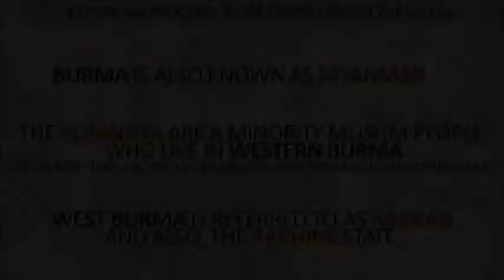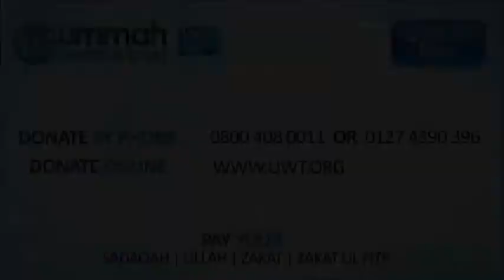BREAKING NEWS: Whats the condition of Burma দেখুন বার্মার কি অবস্থা।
WARNING!!! this message is given so you can't claim after DEATH you were not WARNED! There's ALOT everyone can say but they are all opinions which disappear in the air...if you REALLY want the truth Atleast give the Muslim response a chance so please DOWNLOAD THE MOST READ BOOK IN THE WORLD [Fact] for FREE PDF copy of The Quran NOW! BETTER SAFE THAN SORRY...

...OR check out my channel [ATLEAST MY 2 MINUTE FEATURED VIDEO FOR A SUMMARY OF THE CHANNEL] & for CRAZY CONVERTS who explain why Islam is the fastest growing religion on the PLANET!

...isn't there more to life?

...is death really the end?

...Do i not have a greater purpose in life?

From someone who cares!

Religion Allah islam Muslim christian convert trump donald trailer song susan boyle tiger woods obama lambert kanye west jackson pacquiao wedding miley cyrus gaga jesus wayne taylor swift drake eminem beyonce replay fred rihanna brown selena gomez soulja shakira whatcha akon mariah carey hannah montana trey song usher family jay britney spears pink keys park 50 cent poker face single metallica katy perry plies tupac game movie keyshia ciara don omar lilli pop the album baseball football dark Manchester arsenal android Sergio aguero guild war  interview highlights game music lyrics album song trailer full ATTACK BOMB SHOOTING ISIS BREAKING NEWS Downey Paris Hilton Justin Bieber Lindsay Lohan Jennifer Snoop Dogg Angelina DiCaprio DONALD TRUMP hillary clinton DEBATE president usa america uk europe africa asia china india vs shah rukh khan salman aamir bbc cnn nbc spiderman cartoon funny lol amazing